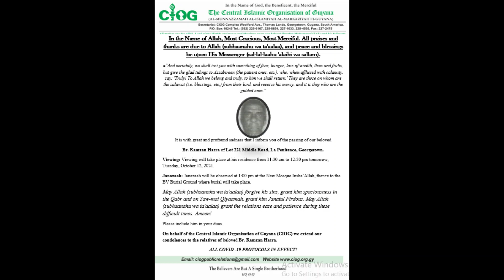Death Announcement (Br.Ramzan Hasra)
Of Lot 221 Middle Street, La Penitence, G/Town.
Viewing will take place at his residence from 11:30am-12:30pm tomorrow Tuesday October 12, 2021.
Janazaah will be observed at 1:00pm at the New Mosque, thence to BV Burial Ground for Burial.